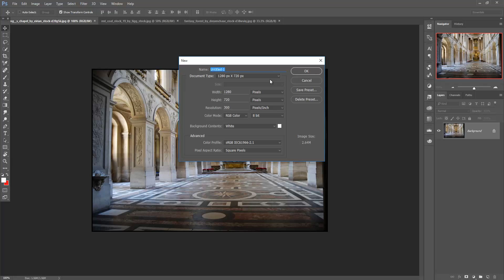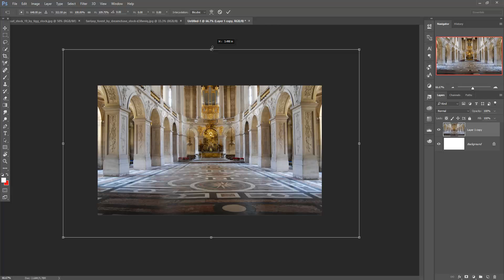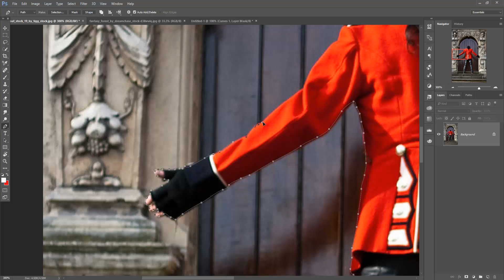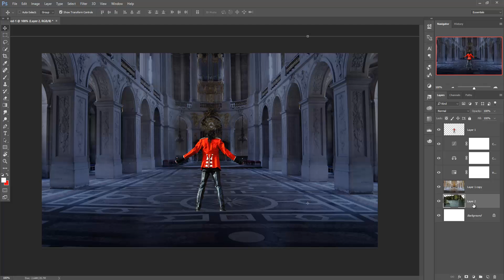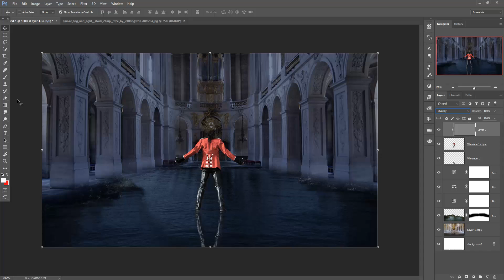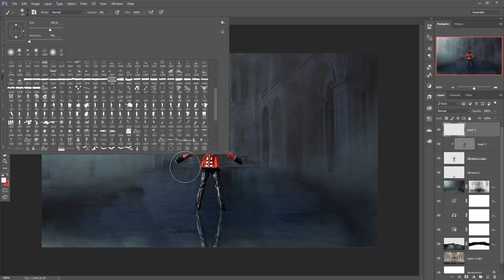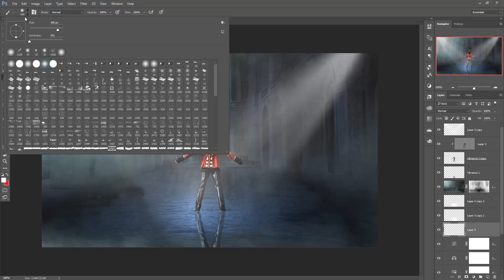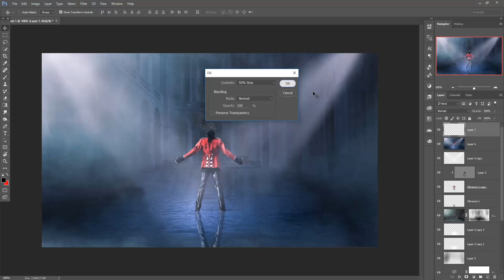The showman photo manipulation | photoshop tutorial cc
In this video tutorial you learn how to use new fill layer and color balance adjustment and also know more about camera raw filter and photo selection in photoshop cc.

Stock Image Credit
Hall Image